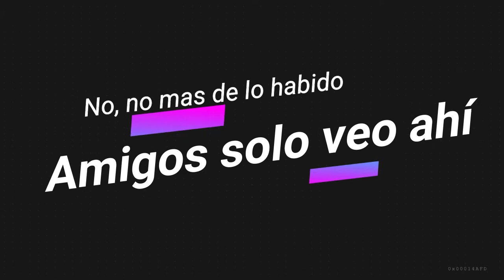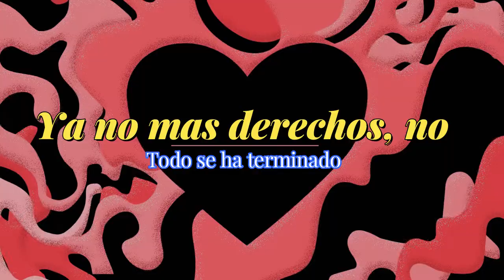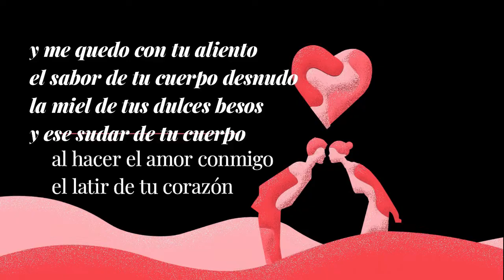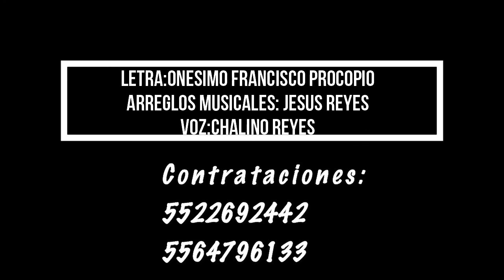Se Termino-Onésimo Francisco Procopio-2021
Un tema que invita a reflexionar sobre el amor cuando una relación llega a su fin